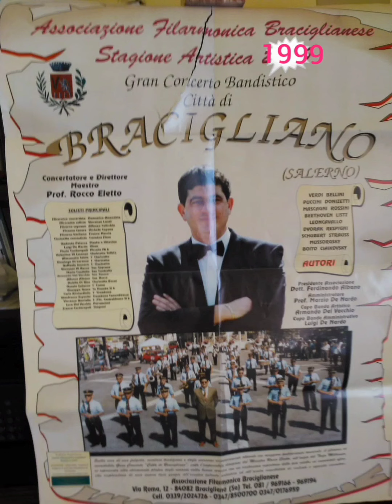Norma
Gran Concerto Bandistico Città di Bracigliano stagione artistica 1999
Maestro Rocco Eletto
Capobanda Artistico Armando Del Vacchio
Flicornino concertista Domenico Amendola
Flicornino solista Vincenzo Landi
Flicorno soprano Alfonso Calicchio
Flicorno tenore Michele Capone
Flicorno baritono Franco Moccia
Clarinetto concertista Carmine Fiore